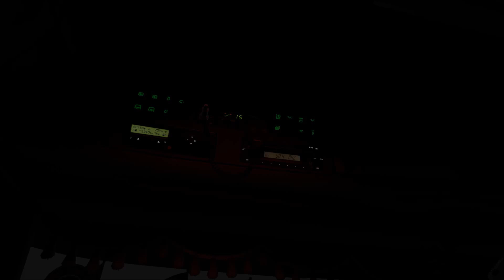[ETS2 v1.36] Mercedes Actros MP3 Reworked v3.1 + ALL DLC´s ready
Author: SCS, Schumi, abalazs, piva, kuba 141, MTP(Moders Team Poland), Kriechbaum, Paulnice, CosmicLizarddd, nfshp253

My Equipment...

Spiele/Games:
📌 SCS Trailerpack
📌 Camera Mod from the Videos
📌 Tuning Addons by 50keda:
📌 No Charge Icon / Kein Ladesymbol